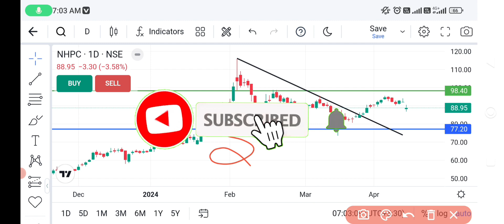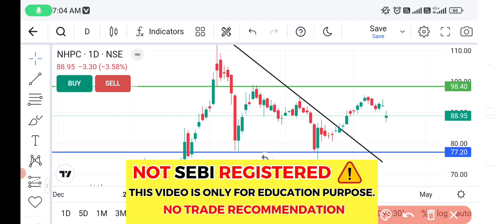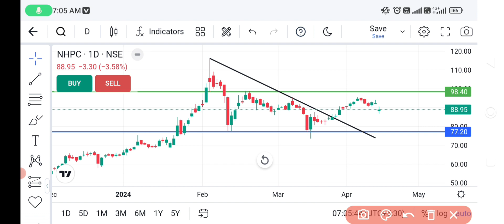NHPC Share news🔥NHPC Share news today | NHPC Share latest news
Transcript